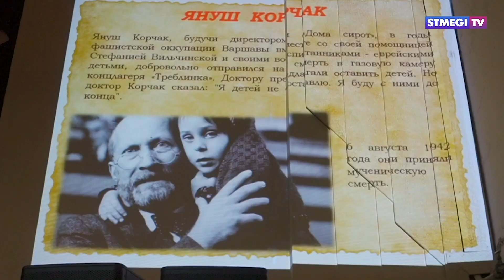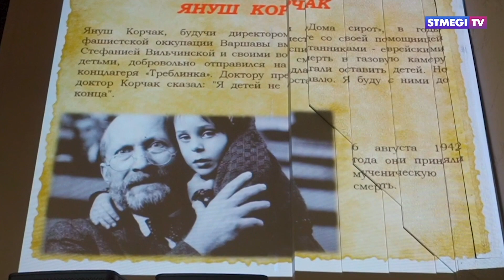Недетский подвиг детского писателя. Российским детям расскажут о Януше Корчаке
Актеры Орловского театра кукол показали спектакль, рассказывающий о последних месяцах жизни писателя и педагога Януша Корчака. Премьера постановки была запланировала на весну и должна была стать подарком театралам города к 75-летию великой Победы, но из-за пандемии ее пришлось перенести. В гостях у труппы побывала Наталия Кравченко.